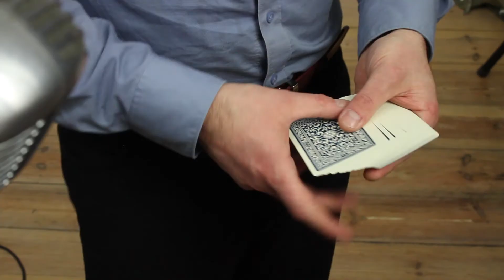How I spent all my youtube money! HORNET NO. 6 playing cards GiVEAWAY subs special deck giveaway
CONTEST CLOSED NOW! If you share my humor, do not watch this video drinking coffee! CHAKA! Let´s celebrate my first paycheck from youtube with a subscribers special deck giveaway contest. I am giving away one limited edition Hornet No. 6 deck of playing cards. This cards are  so cool!
Good luck everybody! And thanks so much for supporting this channel! YOU ARE AWESOME!!

Cheers Othmarius